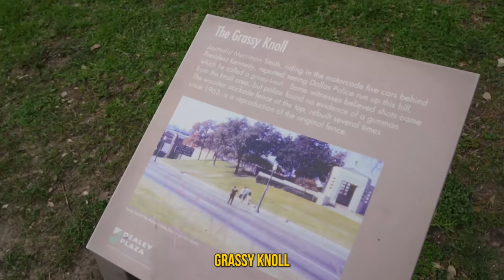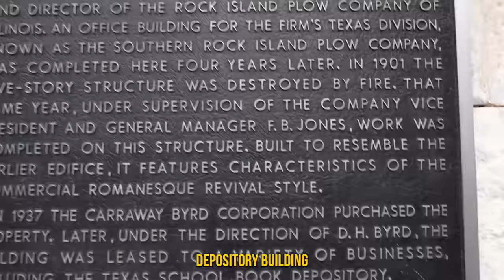Solving The JFK Mystery With Brandon Herrera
I check out Demolition Ranch's Hi-Point Tesseract, visit JFK's last known location, and find the raddest bar in Dallas!